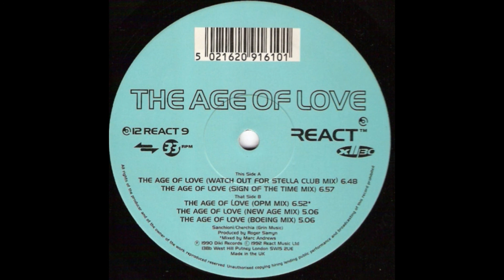AGE OF LOVE - The Age Of Love [Watch Out For Stella Club Mix]